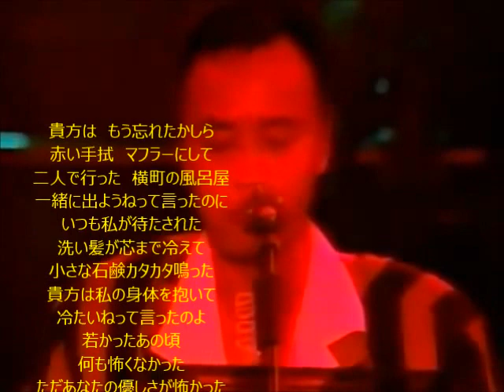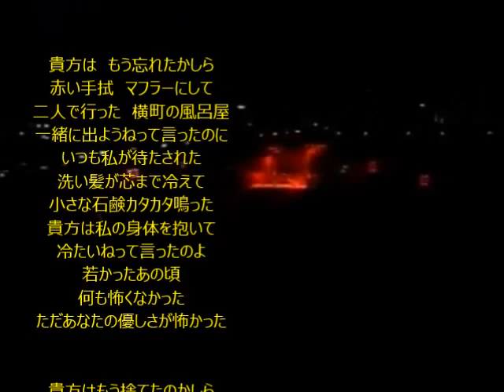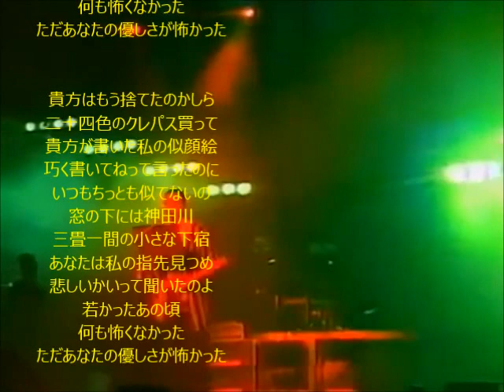神田川 拓郎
説明